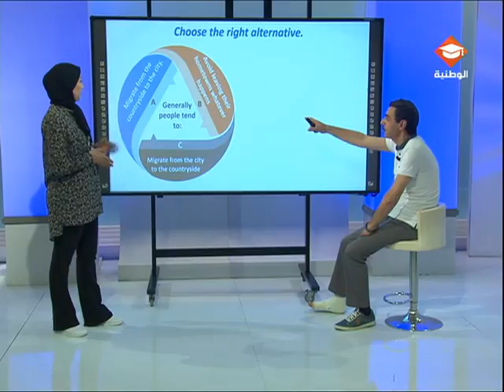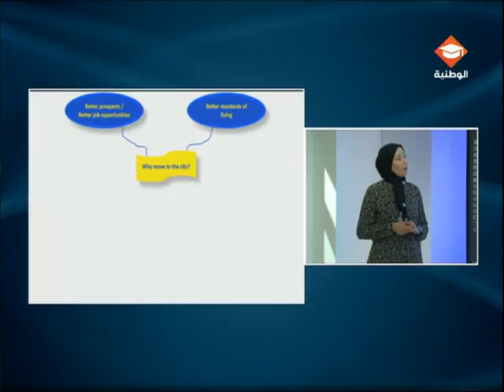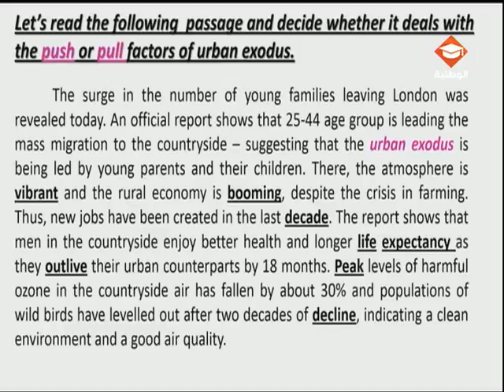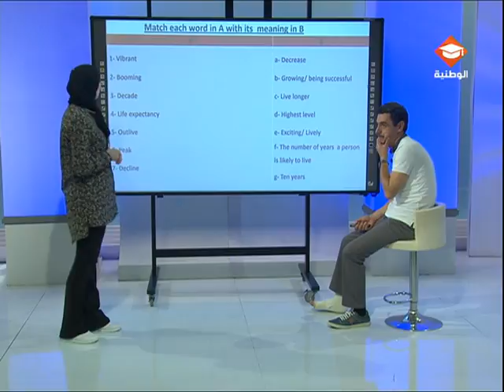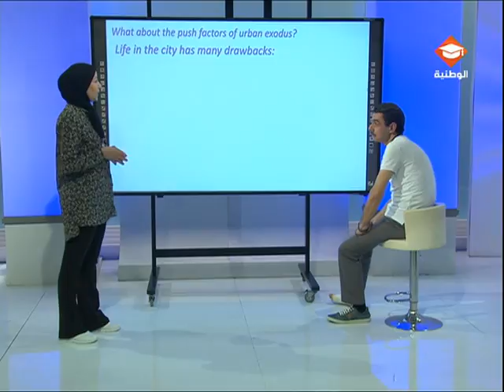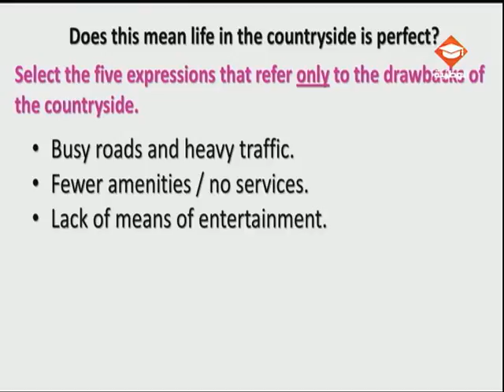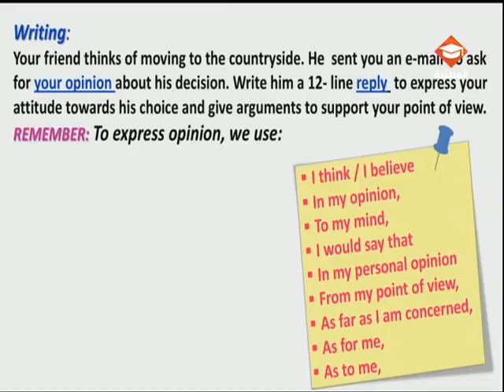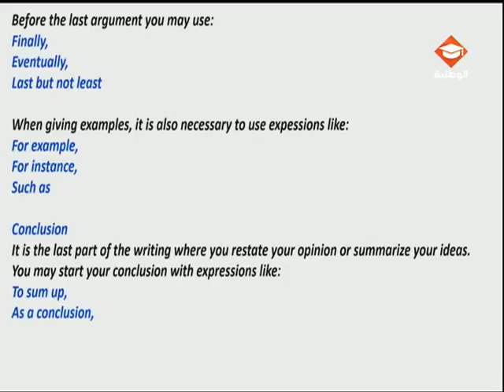حصة مراجعة في مادة الإنقليزية لتلاميذ البكالوريا شعبة الاداب | الحصة الثانية